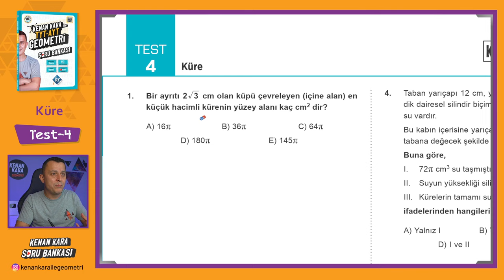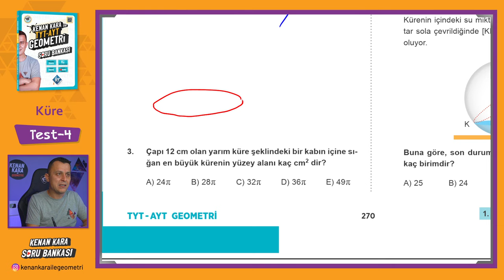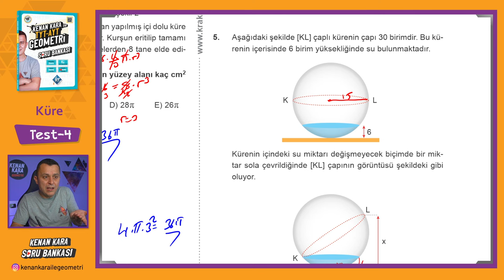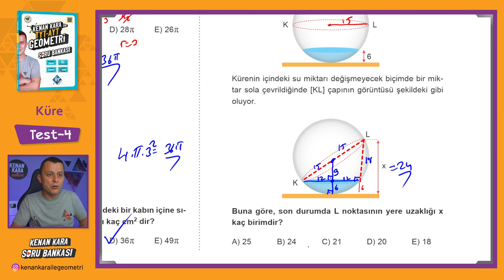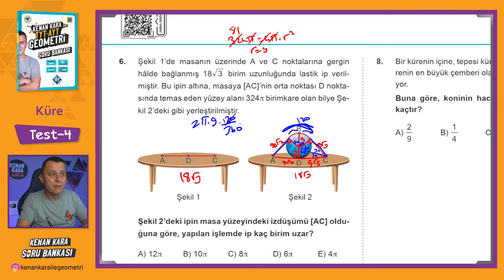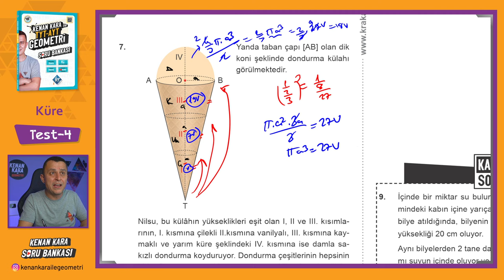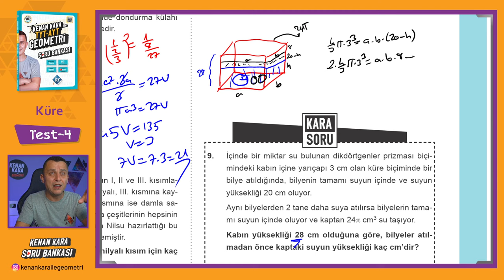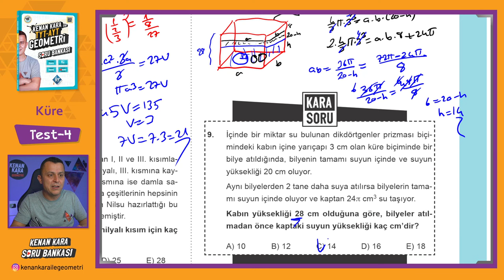Küre | TEST-4 | SORU BANKASI | Kenan Kara ile TYT-AYT Geometri Soru Bankası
Kenan Kara ile TYT-AYT Geometri Soru Bankası kitabında Küre konusundaki Test-4 çözümü

📄Tanıtım ve İnceleme PDF: